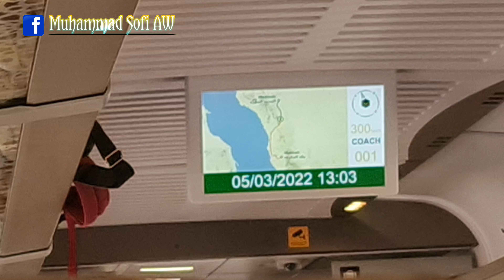PERJALANAN JEMAAH UMROH PRIVATE MADINAH MAKKAH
Jika Ada Pertanyaan Silahkan Komen Atau Sil
ahkan DM Melalui IG

Salam Hormat Kami
Terima Kasih Akhi Ukhti.!!